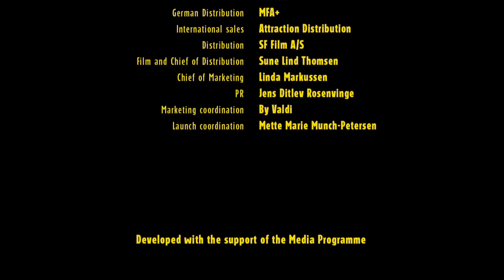Nimbus/Junafilm/Film Gear/TV2/C More/Attraction Distribution/Svensk Filmindustri (2016)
Source: The end of Antboy 3. I capped this from Amazon Freevee.